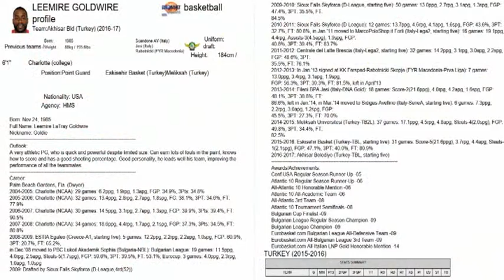Leemire Goldwire 2015-2016 Eskişehir Basket TBL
#12 Leemire Goldwire Personal Edit from 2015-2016 Eskişehir Basket TBL / Halil ATLI Analyze